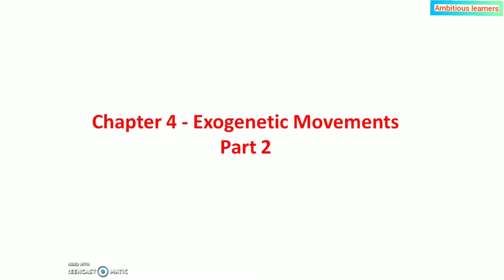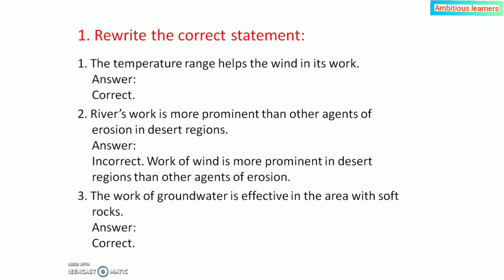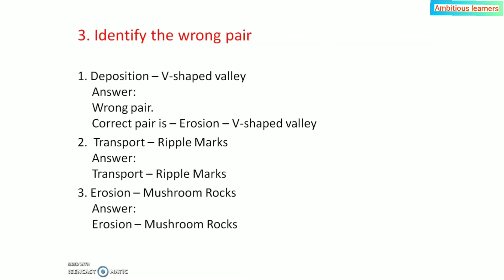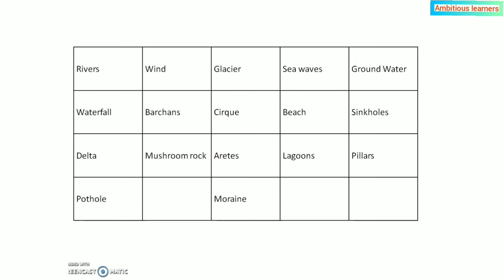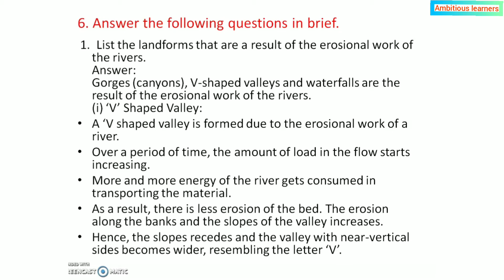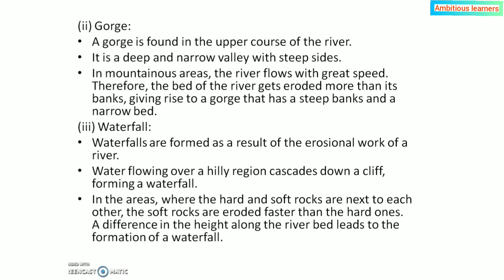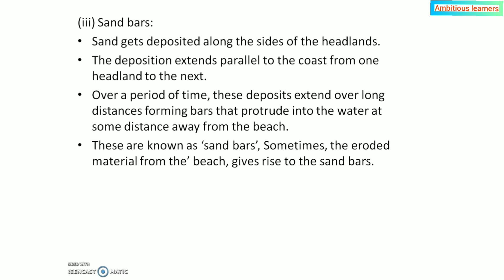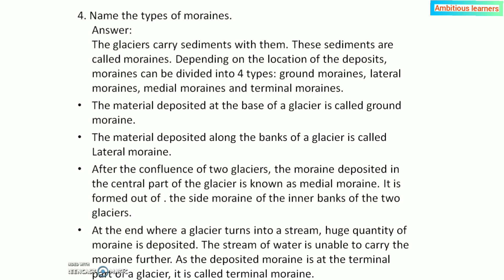Class - 9th | Chapter - 4 | Subject - Geography |Exogenetic Movements Part-2 | Questions and Answers